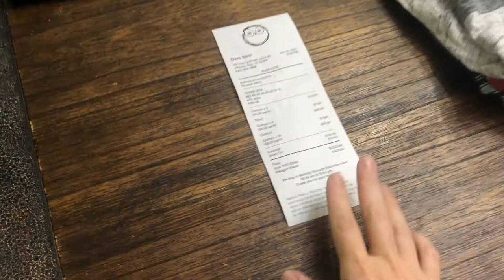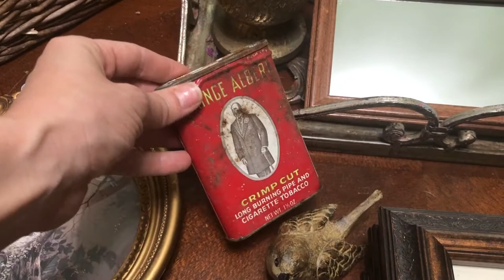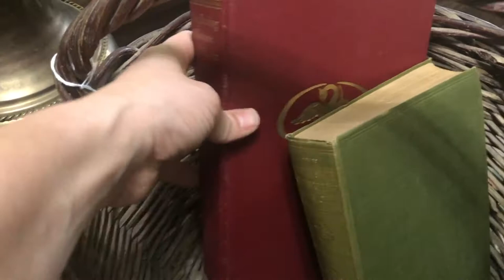Children's CONSIGNMENT Shopping Haul | ANTIQUING Haul | Birthday CELEBRATIONS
In this week's vlog (0:00) I'm heading out of town to do some shopping for the boy's spring and summer wardrobes at some local children's consignment stores and sharing my haul with you all. (11:50) I'm also giving you a behind-the-scenes "messy middle" update of our big pond/French drain project that's currently going on. (13:20) Next, Isaiah and I are off for a date day! We're going antiquing for items for shelves and walls, and I'm sharing a big antiquing haul with you as well. (22:30) Lastly, we're celebrating Ezrah's birthday a week early and giving him a super exciting gift.

Hope you enjoy this glimpse into our lives!

Love + Light,
Meagan

🌿🌸☀️Join my SEASONAL HERBALISM Community🍁❄️🌿

Interested in joining my inner herbal circle and letting the cycles and rhythms of nature guide your herbal practice?